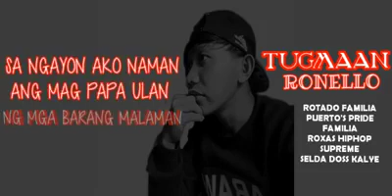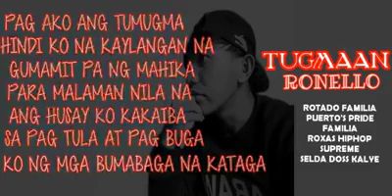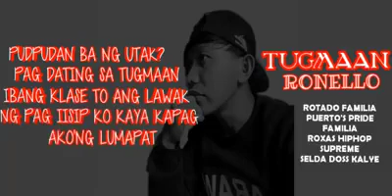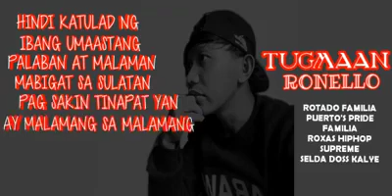TUGMAAN - RONELLO ( prod by: Blvk Muzik)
ROTADO